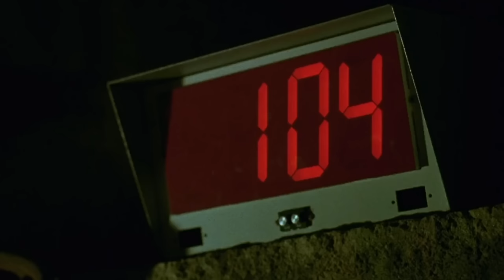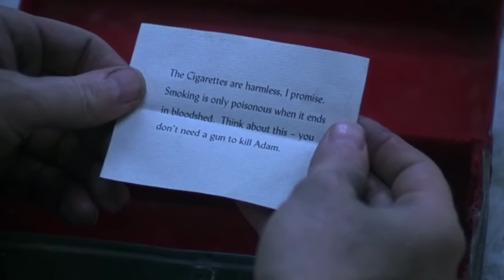Entire Saw Movie Series Timeline And Every Movie In The Franchise - Explored